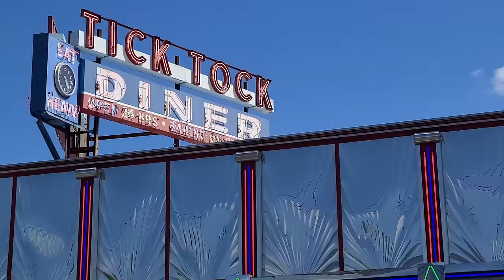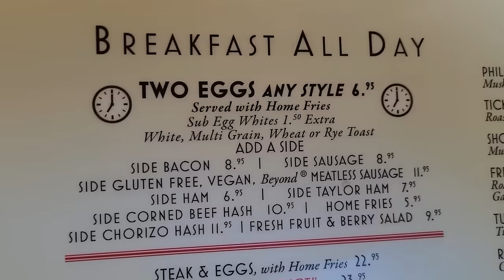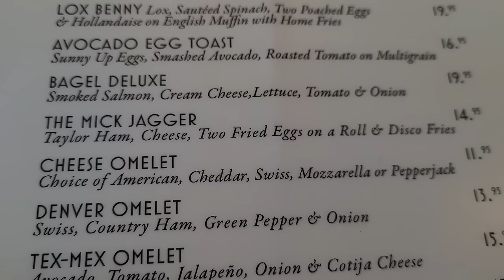JERSEY's MOST ICONIC DINER! Why is Tick Tock Diner So Famous?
When it comes to the best diner in New Jersey, everyone has an opinion. Some will say Tops Diner in East Newark is the best, but others will say Tick Tock Diner in Clifton, NJ reigns supreme. However, Tick Tock Diner is certainly the most iconic Diner in New Jersey and arguably the most iconic restaurant in New Jersey. It also has a case for being the most famous diner in New Jersey.

The most famous restaurant in New Jersey became such a legend that it actually opened up a famous Tick Tock Diner New York City location. However, in this video we visit the original Tick Tock Diner Clifton location, to see if it truly lives up to the hype.

Is Tick Tock Diner overrated? Or is Tick Tock Diner legit? These are the questions we will answer as we eat the Tick Tock Diner breakfast menu. We chow down on pancakes, sausage, bacon, taylor ham, also known as pork roll, and the famous Tick Tock Diner disco fries. We also eat the famous Tick Tock Diner Mick Jagger dish and see if its worthy of the name.

Wait and see if this place lives up to the hype!

Restaurant Deets:
Tick Tock Diner NJ